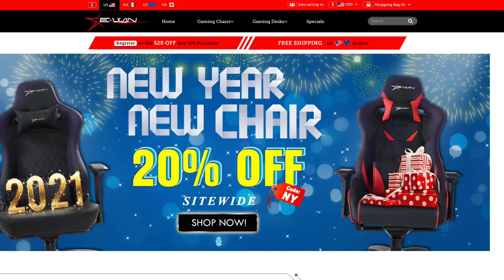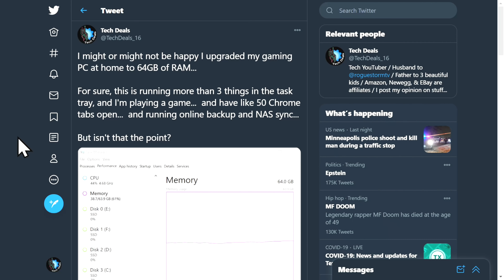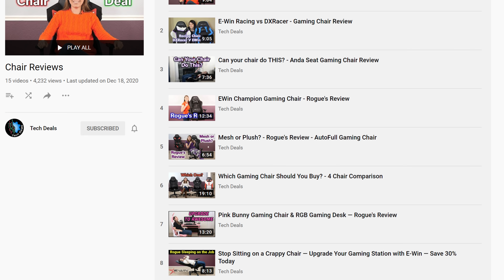Worth Upgrading? — 32GB to 64GB RAM — Byte Size Tech